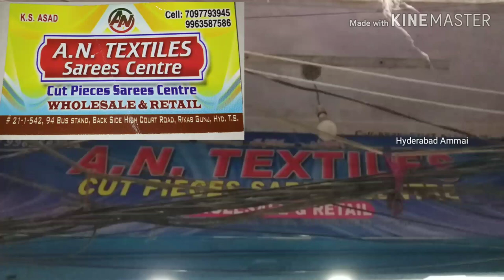Madina Wholesale & Retail Cut Piece Saree @100/- || Daily ware sarees starts from Rs. 160/-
Today I am going to explore Daily ware Cut piece sarees.
Address:
A. N. Textiles Sarees Centre,
#21-1-542, 94Bs stand, Back side high court Road, Rikab Gunj, Hyd, Ts.

stagram I'd: Hyderabad Ammai

 Your's
  Hyderabad Ammai😍
  Keep smiling🤔😃